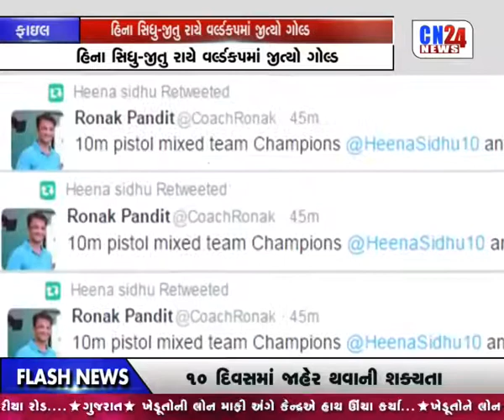HEENA SINDHU-JITU RAYE WORLD CUP MA JITYO GOLD